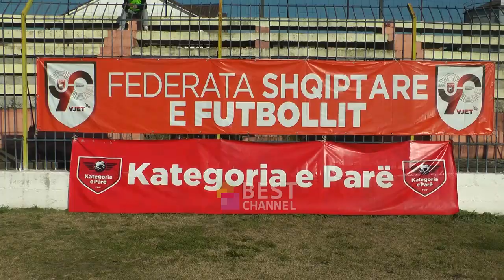TURBINA NIS STERVITJEN, MUNGOJNE TRAJNERI DHE 7 FUTBOLLISTE